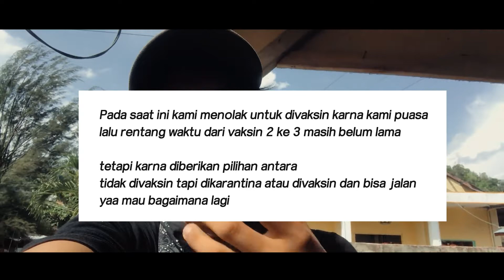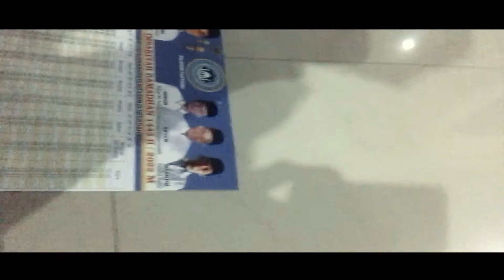EPS 29 | Keadaan Puasa tapi dipaksa V4KS1N - MengenalIndonesia2223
Mengenal Indonesia

"Support perjalanan ini dengan membeli Merchandise Mengenal Indonesia"
Terima kasih.

Produk yang saya review/gunakan dapat kalian beli disini yah :
Lazada
Tenda Eiger X-BERGANOA 1P TENT (New 2022)

Bli-Bli
Tenda Eiger Explorer 1P

Shoppe
Tas Dada Eiger

Tokopedia
Tenda Eiger X-BERGANOA 1P (New 2022)